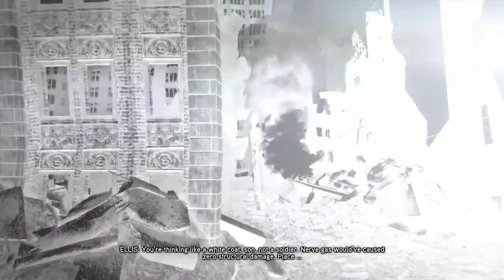Prototype 2 - Part 25 - Fly in the Ointment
I will try to upload more videos so you can watch awesome gameplay or any stupid stuff!!

Prototype 2 is a 2012 open world action-adventure video game. Developed by Canadian studio Radical Entertainment and published by Activision, it is the sequel to 2009's Prototype. The game was announced at the 2010 Spike VGA Awards. Versions for PlayStation 4 and Xbox One were released on July 14, 2015 alongside the first game as Prototype Biohazard Bundle. Separate versions of the games became available in August 2015. The game features a new protagonist, James Heller, as he goes on a quest to destroy the Blacklight virus. The story is one of revenge, as Heller wants to kill Alex Mercer, protagonist of the original Prototype, after his family was killed in the outbreak of the Blacklight virus. While the game was a top seller for a period of time, its sales would eventually result in the downsizing of its developer

My Specs: HP Pavillion Notebook
Processor: Intel Core i7-7500U
RAM: 8GB
Operating System: Windows 10
GPU: Intel(R) HD Graphics 620/ NVIDIA GeForce 940MX